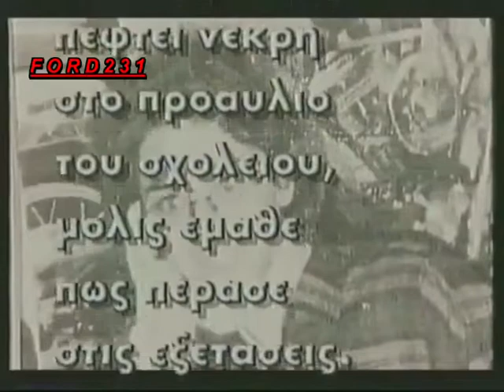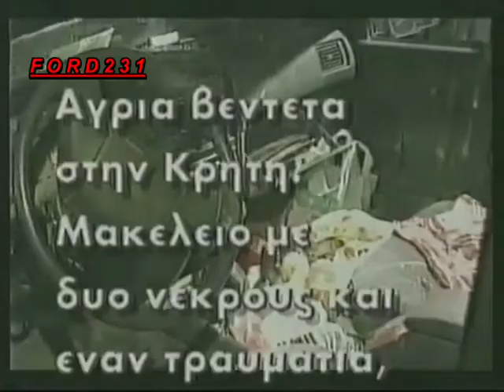ΕΙΔΗΣΕΙΣ ΑΝΤ 1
Το απογευματινό δελτίο ειδήσεων του ΑΝΤ-1 με την Μάρω Λεονάρδου.